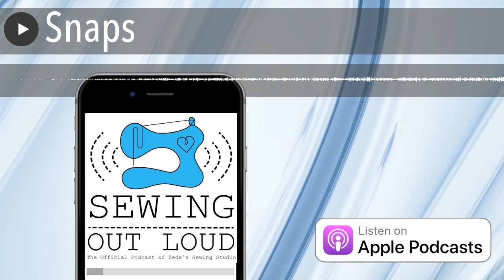Snaps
The post Snaps appeared first on sewhere.com .